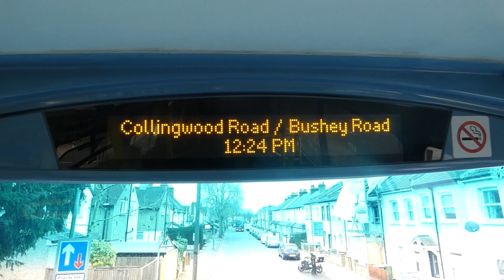FULL ROUTE VISUAL | Stagecoach London Route 422 North Greenwich To Bexleyheath SC | 12385 (YX16OHA)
Description updated later